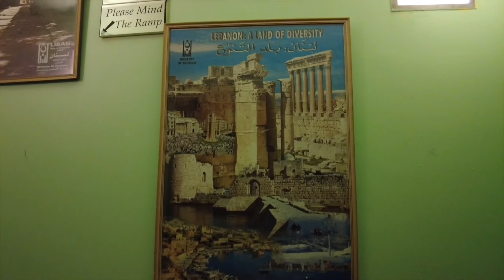NGERAYAIN ULANG TAHUN DI INGGRIS | bikin kue dan makan di restoran arab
Akhir minggu ini kita ngerayain ulang tahun aja berdua sambil bikin kue, masak masak, dan makan di restoran Lebanon sambil jalan-jalan di Kota Bristol Inggris yang lagi cerah.

Channel Youtube Lutfi Nana Clips adalah channel kita untuk sharing keseharian tinggal di luar negeri (Inggris) dan berbagi pengalaman travelling.